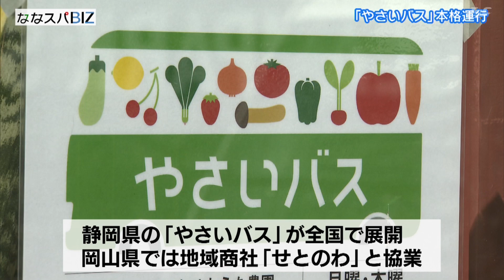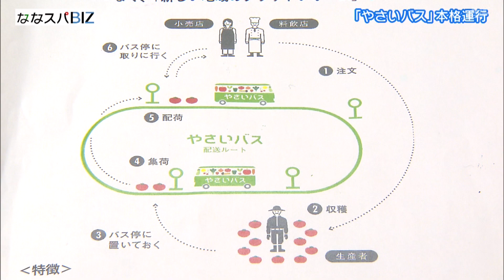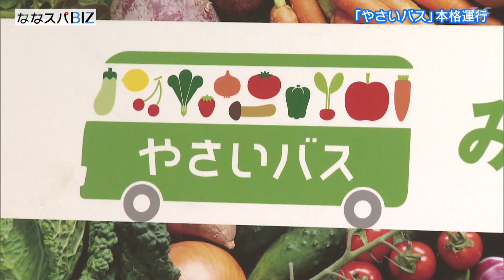【ななスパBIZ】「やさいバス」本格運行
2020年10月17日（木）放送分